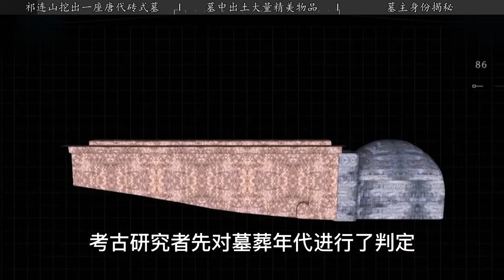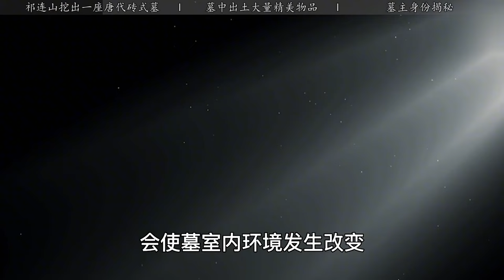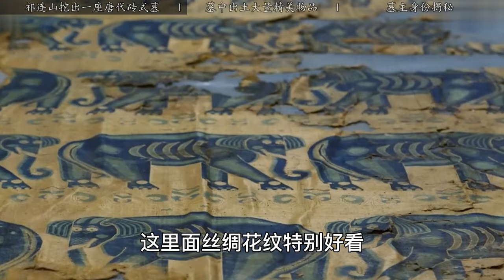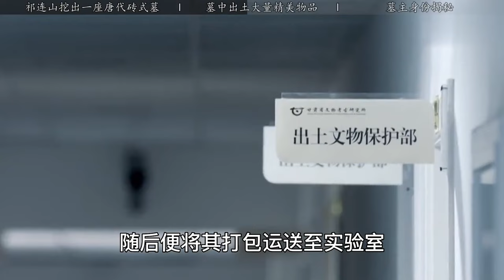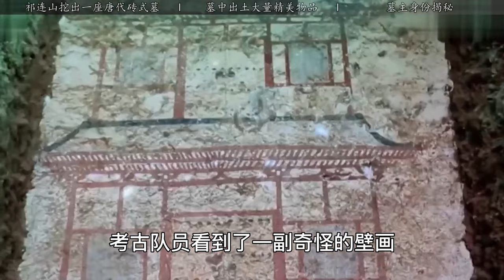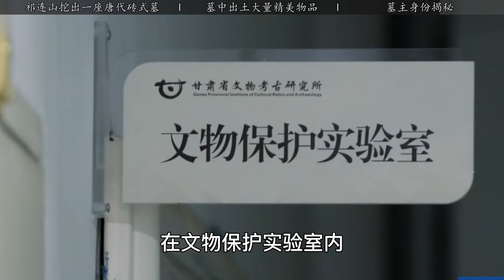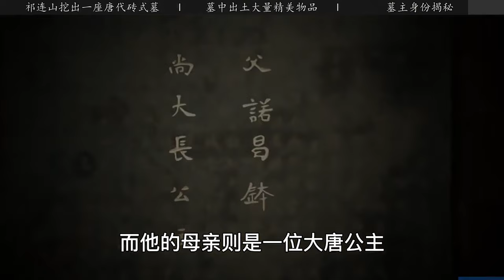甘肅挖出神秘大墓，無數奇珍異寶轟動考古界，墓主竟是李世民外孫【紀說墓踪】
甘肅挖出神秘大墓，無數奇珍異寶轟動考古界，墓主竟是李世民外孫

紀說墓踪 历史 知识 请放心，本视频是专注于讲解社会新闻和奇闻异事，没有任何违规行为。